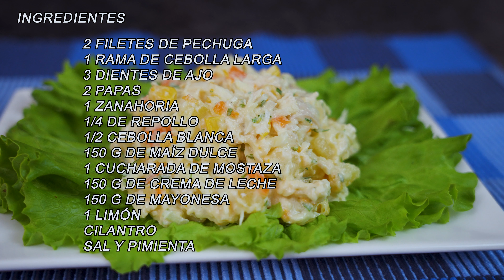Como preparar la mejor y DELICIOSA ENSALADA del MUNDO🥗/recetas para toda ocasion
TE INVITO A SEGUIRME Y A CRECER MUCHO MAS